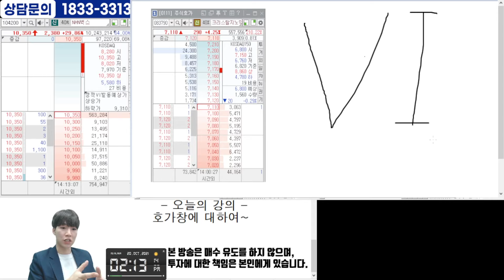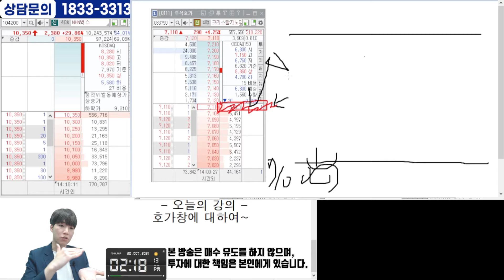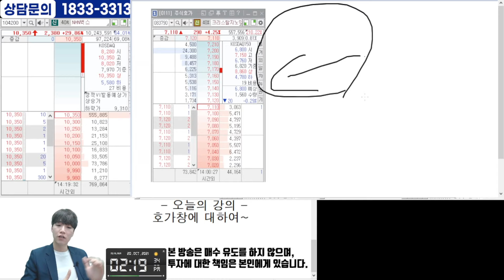호가창을 알아야 초단타가 쉬워집니다!! 수익에 다가가는 호가창을 알아봅시다!!